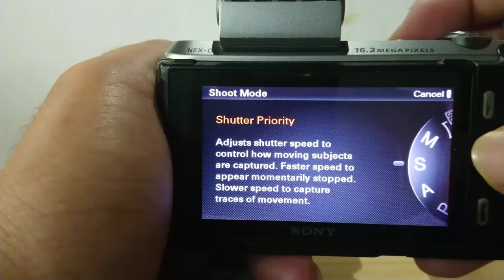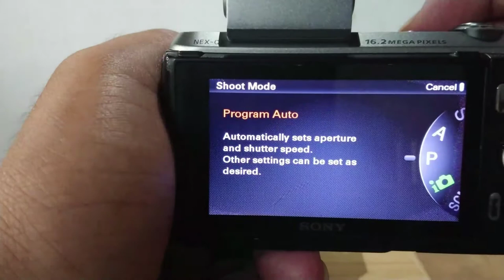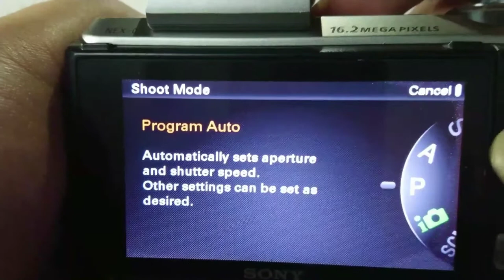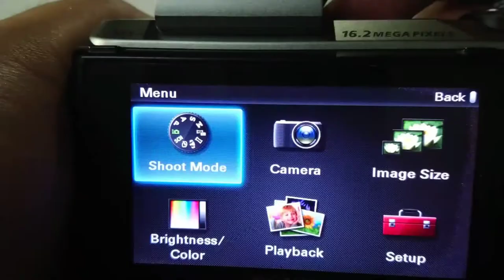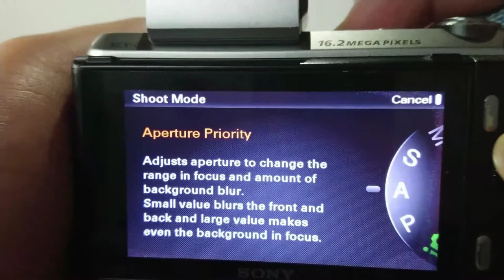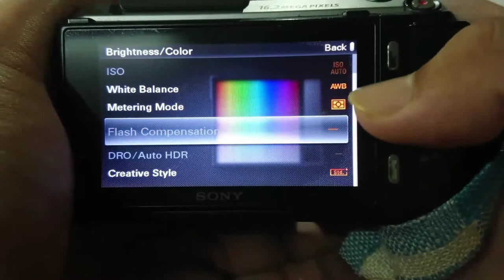HONEST REVIEW (SONY NEX-C3) MY🇲🇾 BAHASA MALAYSIA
assalamualaikum guys and welcome back to my channel. i hope you guys in a good state and hope a lot of you to enjoy the video review about sony nex-c3. and make sure to leave 👍 thumb up, share, comment, like and last but not least make sure to subscribe to my channel and yeah make sure don't forget about smile.. see you in the next video. assalamualaikum

Thanks To NCS For background music

NOTE: THIS VIDEO IS OWNED BY RESPECTED OWNER

NOTE: THIS VIDEO IS ABOUT REVIEWING A PRODUCT WHICH IS CAN'T MAKING HARM TO OTHERS BUT GIVE A NEW KNOWLEDGE